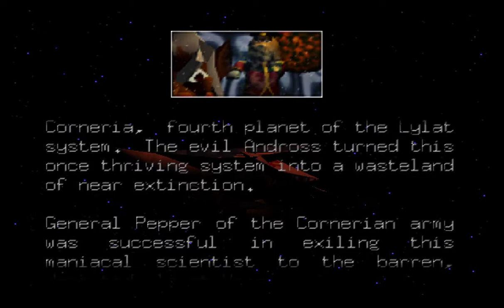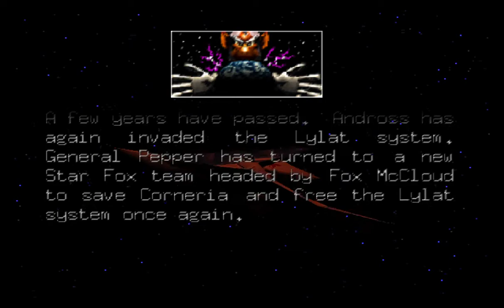Starfox 64 - Gameplay [NINTENDO 64 RETRO SERIES]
My first time playing Starfox 64! Includes the tutorial and opening level.

Played on PC through the emulator RetroArch.